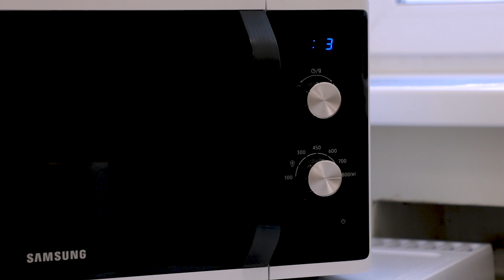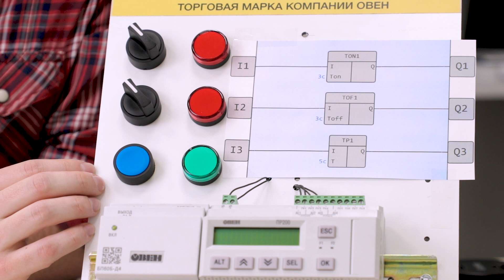Видео 8. Таймеры в OwenLogic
Публикуем восьмое видео по работе в среде OwenLogic
В этом видео разберем:
- виды таймеров в OwenLogic
- принцип работы и особенности таймеров
- настройку параметров интервальных таймеров
- примеры применения в задачах

OwenLogic – среда программирования для создания алгоритмов работы программируемых реле ОВЕН ПР100, ПР102, ПР200 и информационной программируемой панели ОВЕН ИПП120. Алгоритм создается на языке функциональных блоков FBD с помощью готовых компонентов.